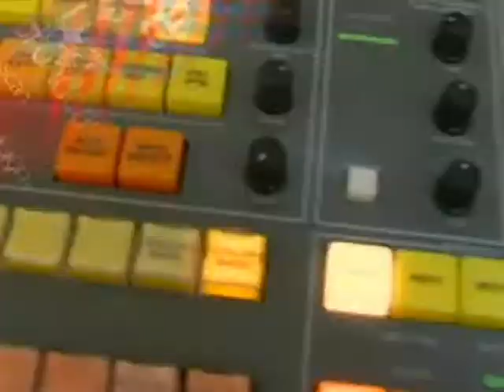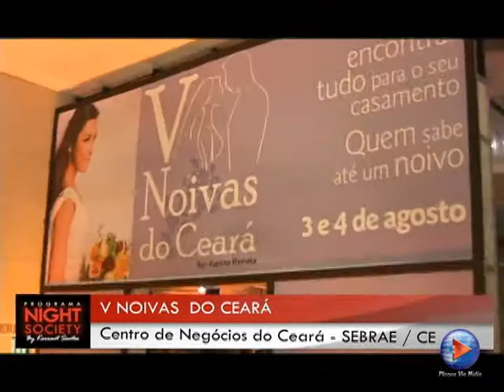Programa NIGHT SOCIETY by Karrant Santos - Especial Feira Noivas do Ceará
Programa NIGHT SOCIETY by Karrant Santos - 11ª Edição - 1ª Parte